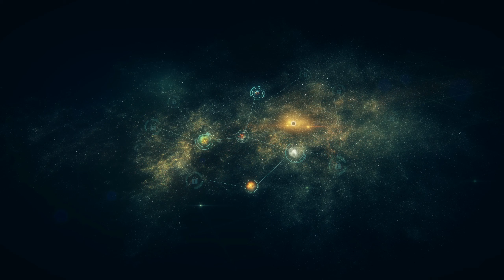inquisitor martyr part 9 pc max settings, no commentary